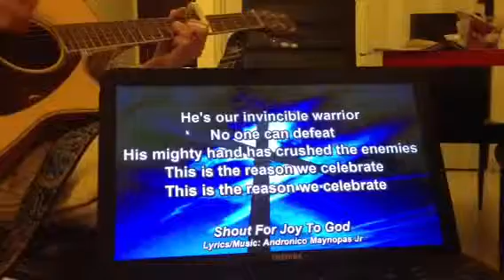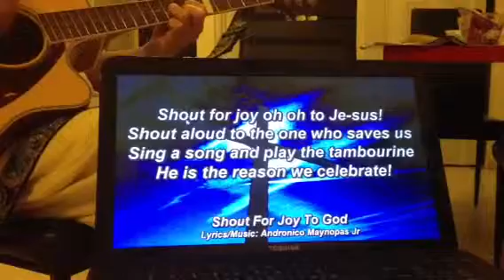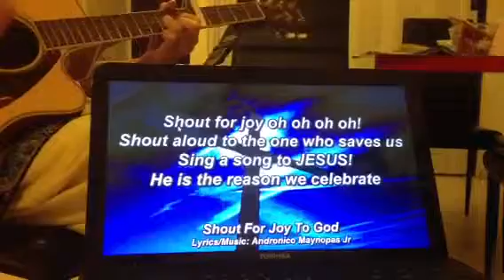Shout For Joy to God -original song by CCM Agape -Andronico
Shout For Joy to God -original song by CCM Agape -Andronico Jr